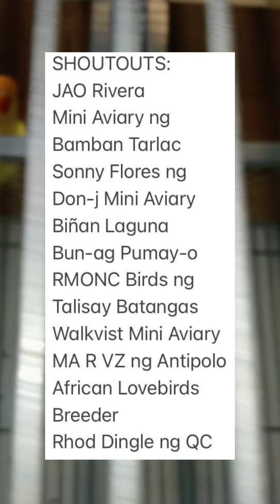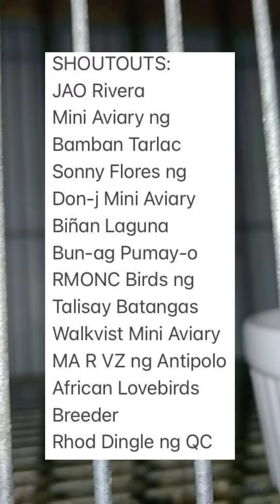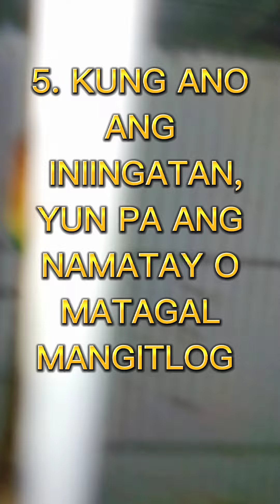Na Experience Niyo Rin Ba Toh? Ako Lang Ba?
Marami talagang hiwaga sa mundo ng pagiibon. Kayo rin ba naexperience niyo na ang mga ito?